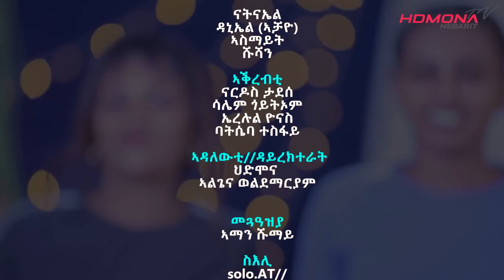HDMONA SHOW - Part 2 - ምስ ኣብ ምህናጽ ኣካላት ዝነጥፉ | Gymnastic - New Eritrean Show 2023